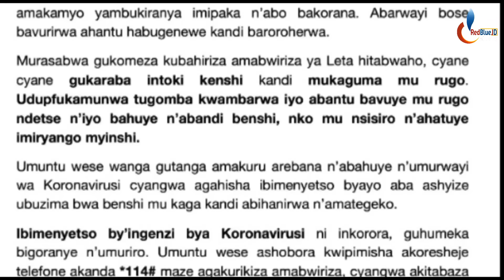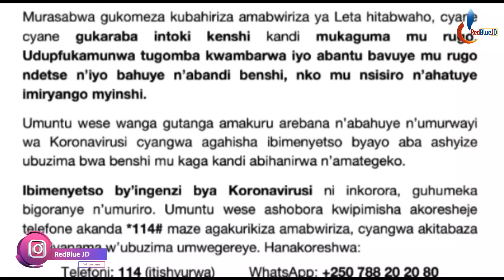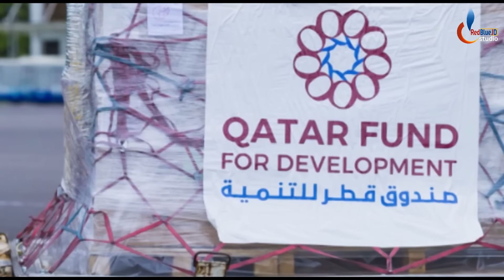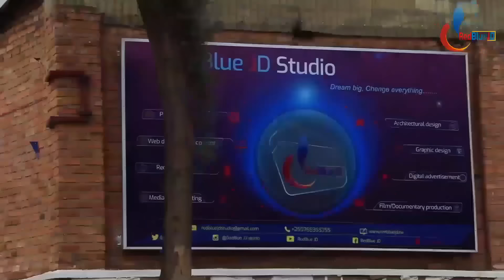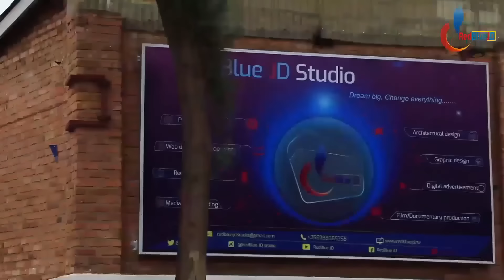Musengere Abanyamerika kuko hapfuye abantu barenzi abapfuye mu ntambara ya Vietnam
Nyamuneka mwubahirize gahunda ya Guma mu Rugo kuko bazafasha Leta yacu kurwanya iyi ndwara.

Iki n' ikiganiro kivuga Ku Byinshi kuri Updates za Koronavirusi

Script and Narrator is ABAYO YVETTE SANDRINE. Video Edit and Uploaded by RedBlue JD.